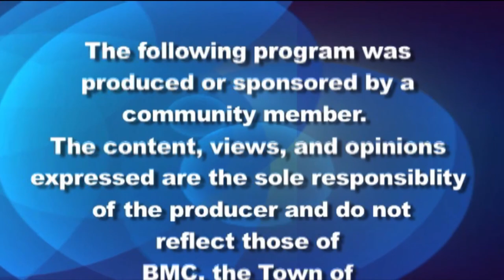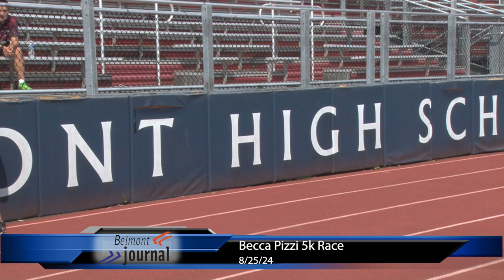Belmont Journal - 8/25/24: Becca Pizzi 5k Race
Coverage of the Becca Pizzi 5k Race, a road race celebrating Becca as a Two Time World Marathon Champion. All race proceeds benefit Belmont High student/athlete scholarships and Belmont High School athletic programs.